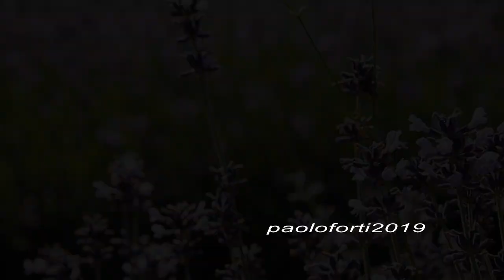lavanda povir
un minuto di video sulla fioritura di Lavanda a Povir ( SLO ) campi bellissimi e profumatissimi con tante api e farfalle che succhiano il nettare